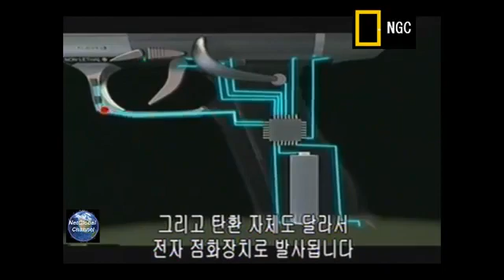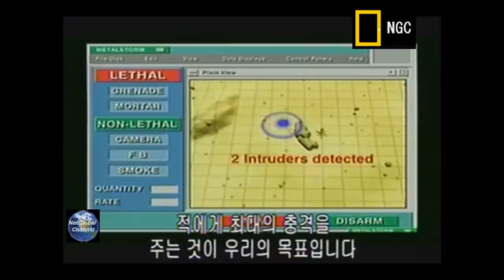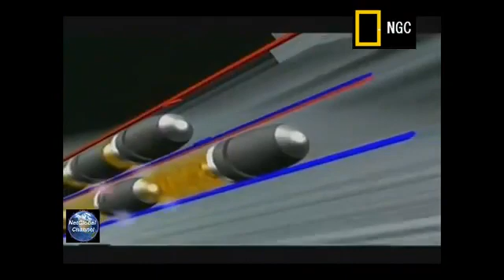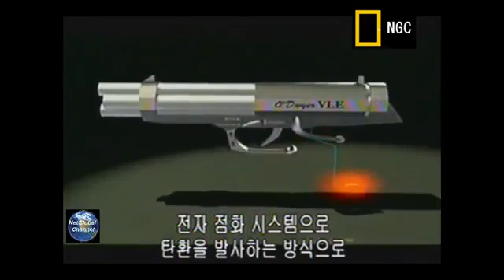분당 백만발의 총알을 발사하는 금속폭풍총 (MetalStorm Gun) 얘기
금속폭풍총 (MetalStorm Gun)은 초당 1만 6천 발의 총알을, 초당 4천 발의 수류탄을 발사한다. 금속폭풍총은 과감하게 총신과 탄창을 결합시켰고 볼트와.

금속폭풍건 (MetalStorm Gun)은 초당 1만 6천 발의 총알을, 초당 4천 발의 수류탄을 발사한다. 금속폭풍총은 과감하게 총신과 탄창을 결합시켰고 볼트와.